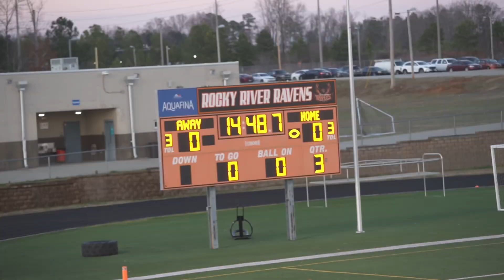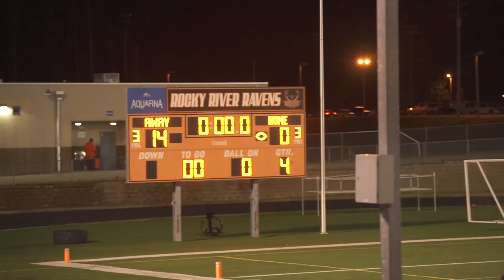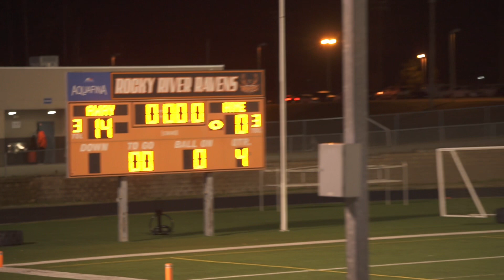Gators vs Venom Week 1 2024 szn